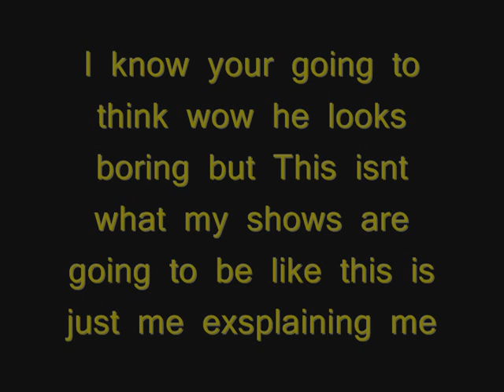My First Video